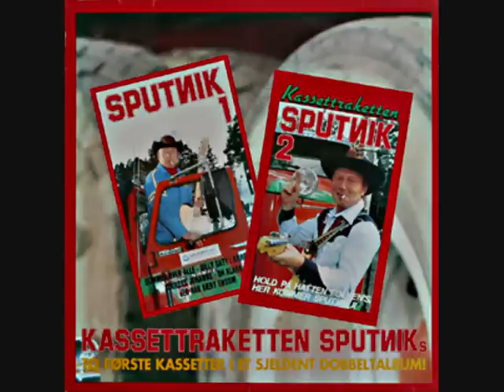SPUTNIK - To blå øyne og en venn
Norwegian Country 2001..  Samme melodi som "Blue eyes crying in the rain" og "Månen lyste ned på henne"